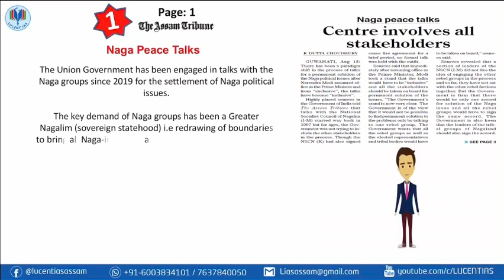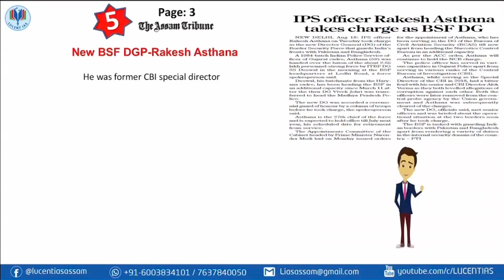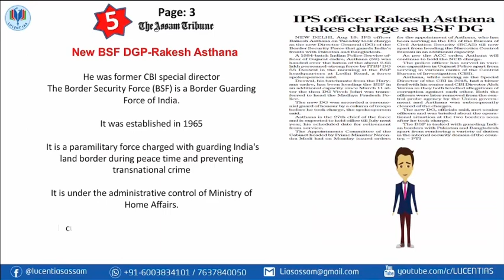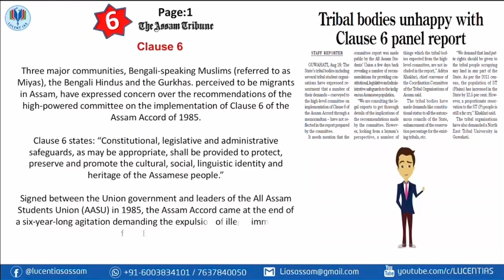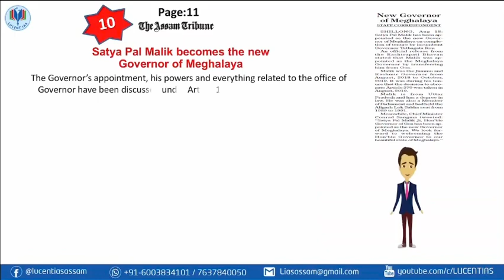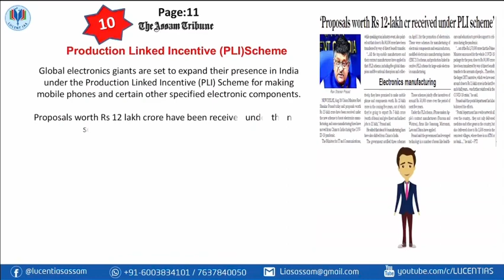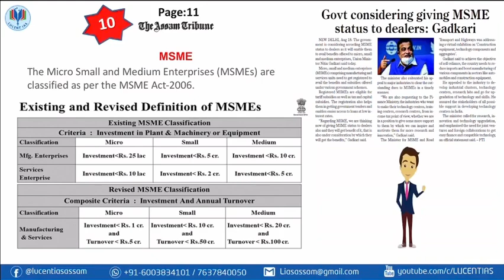Assam Tribune 19 August 2020 Summary | APSC Current Affairs | APSC GS | APSC Online Coaching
Assam Tribune 18 August 2020 Summary
Topics covered :
Naga Peace Talks
Pandit Jasraj
Enforcement Directorate (ED)
Indigenous people
Project Dolphin
Blowout preventer (BOP)
Visva Bharati University
Nagar Van Yojana
Biofuel
Non Banking Financial Company (NBFC)

We will be pleased to have you free counseling at our office. We are located at H no 13, Chilarai nagar, BHANGAGARH, Guwahati , Assam